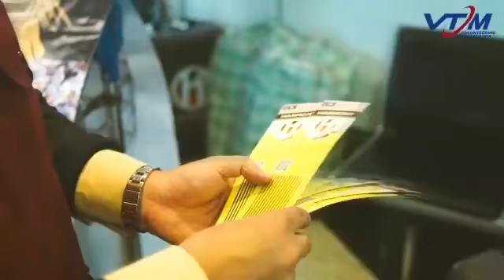Relawan Umrah VTM 2019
Relawan Umrah VTM 2019 telah membawa seramai 34 Relawan Umrah mengembara sambil berkhidmat di Tanah Suci Mekah dan Madinah selama 35 hari di sepanjang bulan Ramadan dan Syawal. Program Khasi ini merupakan kerjasama antara VTM dengan Harmony Excellence, MOVE dan juga MyHopeHero.